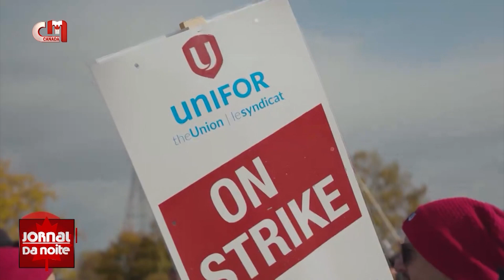EMPREGO NO CANADÁ - GOVERNO INTRODUZ LEGISLAÇÃO PARA COMBATER ‘FURA-GREVES’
O Governo do Canadá introduziu hoje legislação para combater os chamados ‘fura-greves’. O projeto de lei visa proibir a substituição de funcionários em greve por trabalhadores temporários. Aplica-se aos setores regulamentados a nível federal. Com isso, os liberais cumprem uma promessa feita ao NDP.